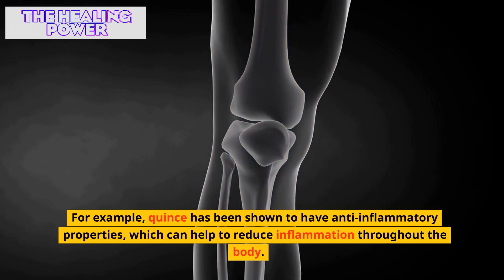Slices Inflammations Like a Claw. Renews the Body. Defeats Cancer. Skin Purification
Are you tired of the same old fruits in your diet? Why not try something new and discover the amazing health benefits of quince! In this video, we delve into the nutritional profile of this unique fruit and explore some of its surprising health benefits that you won't want to miss.

Join us as we discuss how quince is an excellent source of fiber, vitamin C, and other essential vitamins and minerals. We'll also explore the anti-inflammatory, antibacterial, and potentially anti-cancer properties of quince, which make it a powerful ally for preventing chronic diseases.

But that's not all! We'll also show you some delicious ways to enjoy quince in your diet, from making quince paste to adding it to salads or roasting it for a flavorful side dish. Plus, we'll even challenge you to see if you can handle all of the incredible health benefits of quince!

So sit back, relax, and get ready to discover why quince might just be the next big thing in the world of superfoods. You won't want to miss it!